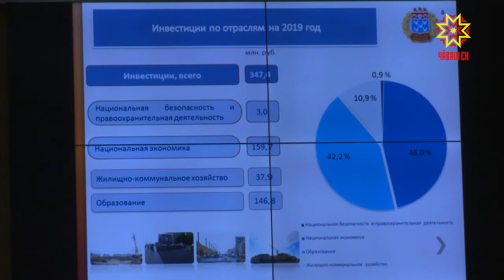Çитес çулхи Шупашкар хулин бюджечĕ епле пулĕ?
Çĕнĕ çулччен 6 кун юлчĕ. Муниципалитетсем çулталăкри ĕç-хĕле пĕтĕмлетеççĕ тата малашнехи, 2019 çулхи тĕллевсене палăртаççĕ. Тĕп хула администрацийĕнче çитес çулхи  бюджета тишкерчĕç.